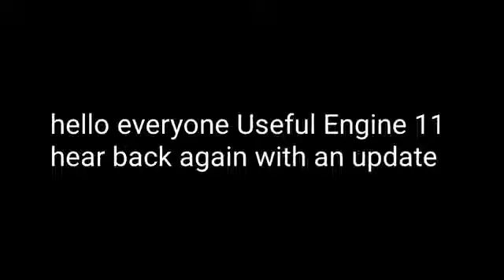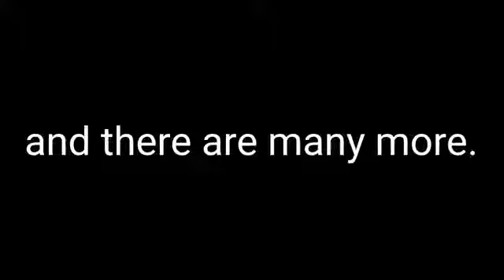my sound effect collection 2 read the description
so guys is been way over a year since I've actually updated my sound effect collection and plus it's better that I posted a new video than the last one I did so people can find it more easily. But anyways here's the link to it however there's only two rules number one make sure to credit me for them and to make sure you use them wisely.